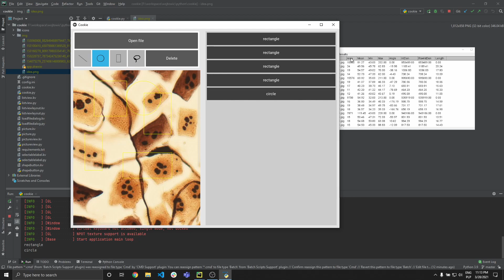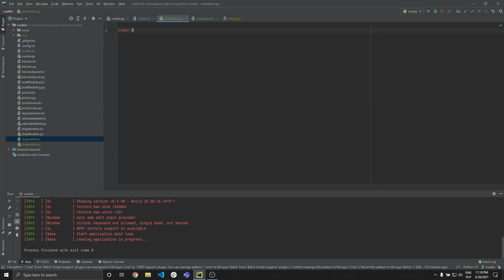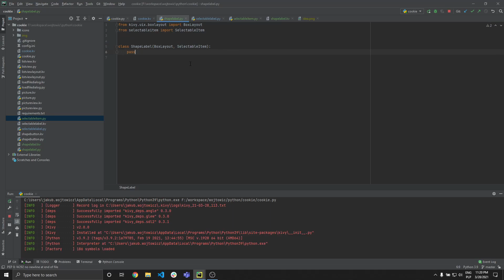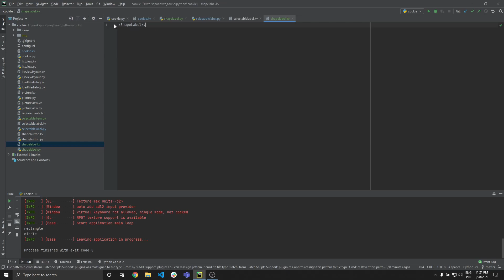Aplikacje okienkowe w Python 3 - SelectableItem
Kolejny film z serii o tworzeniu aplikacji okienkowych w Pythonie. Dziś opowiadam o tym jak wyekstrahować część logiki SelectableLabel tak, aby użyć jej w więcej niż jednej klasie. Zaczynamy implementację bardziej rozwiniętej listy elementów.

Masz pytania? Zostaw komentarz, a postaram się opowiedzieć daną kwestię z jeszcze większą ilością szczegółów.